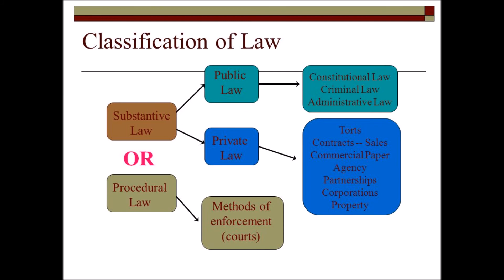Law in Malaysia